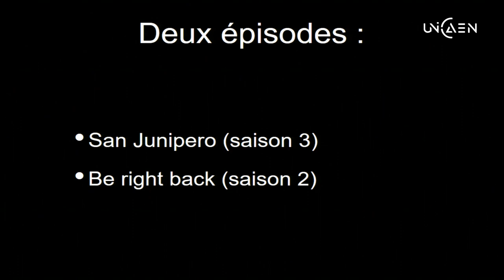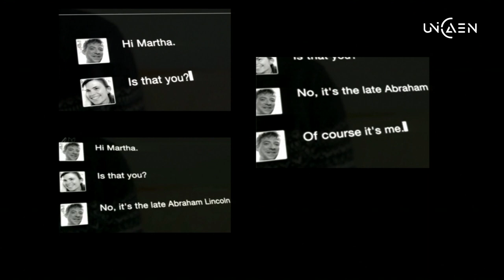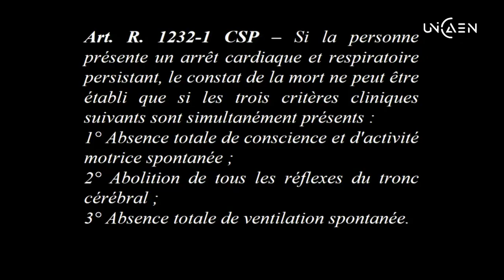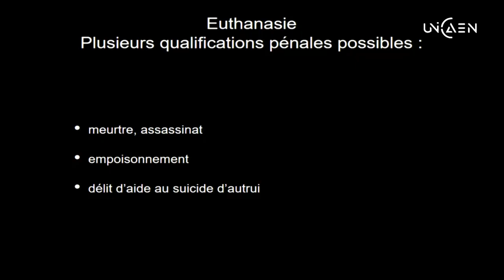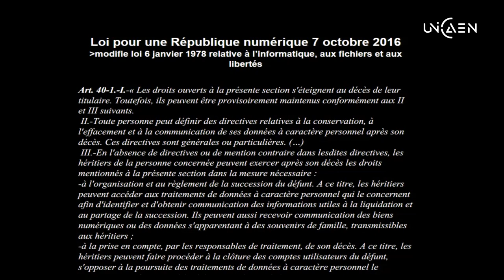Black Mirror · La mort numérique · Léa Thoraval | Droit & pop culture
Les événements les plus incroyables et étonnants de vos séries télévisées sont passés au crible des connaissances juridiques des professeurs UNICAEN.
Vous aimez les séries TV ? Le cinéma ? Le droit ?
Alors les conférences "Droit et pop culture" organisées par l’Institut Demolombe sont faites pour vous !

Retrouvez toute l'actualité de l'UFR de Droit, administration économique et sociale et administration publique